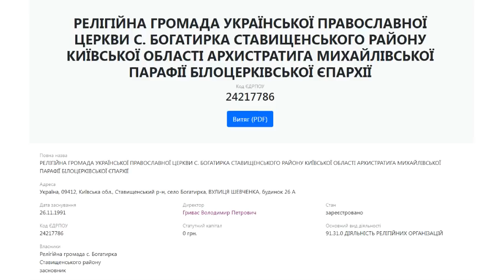Перехід УПЦ до ПЦУ сіл Іванівка та Богатирка Ставищенської громади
29 квітня 2022 року в Іванівському сільському будинку культури відбулися загальні збори близько 150-ти жителів сіл Богатирка та Іванівка Ставищенської селищної територіальної громади Білоцерківського району Київської області щодо зміни підпорядкування Релігійної громади Української Православної Церкви с. Богатирка Ставищенського району Київської області Архистратига Михайлівської парафії Білоцерківської єпархії.

00:00 Intro
00:10 Юрій Деркач: Головне питання
07:00 Роман ШУЛЬГА: Що стало приводом для нападу рф на Україну?
11:20 Борис ЛЄСКОВ, канд. геогр. н.: Звідки взялися релігійні проблеми в Україні?
20:12 Борис ТКАЧ, фермер, винахідник, селищний депутат: Я довго з ним говорив, 4,5 години
28:44 Валерій МАЛІЙ: Яке право має МП топтати нашу святу землю?
29:43 Голосування за порядком денним зборів
29:51 Про зміну підлеглості релігійної громади
32:47 Про внесення змін до статут релігійної громади шляхом викладення його в новій редакції
36:19 Про обрання складу релігійної громади